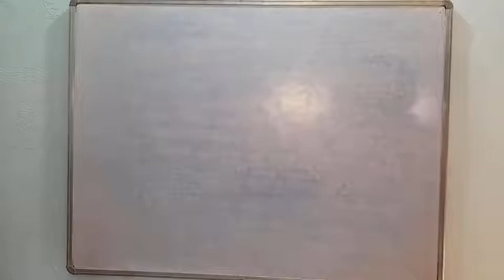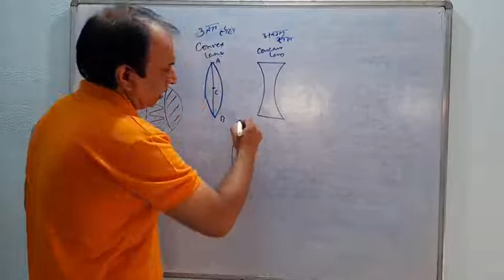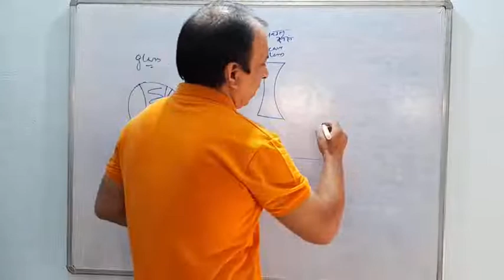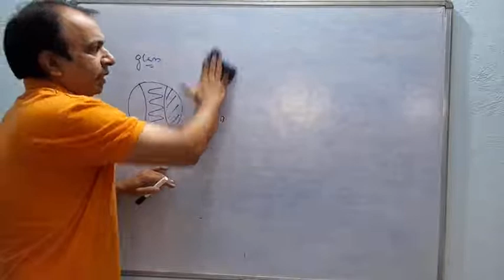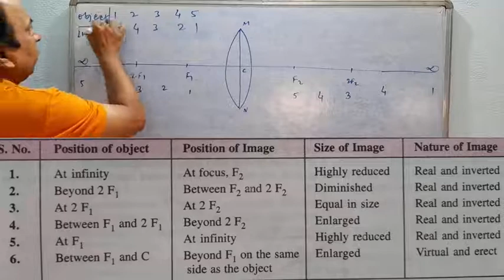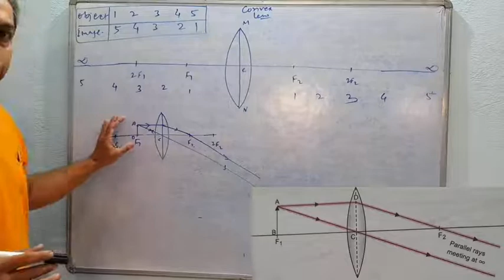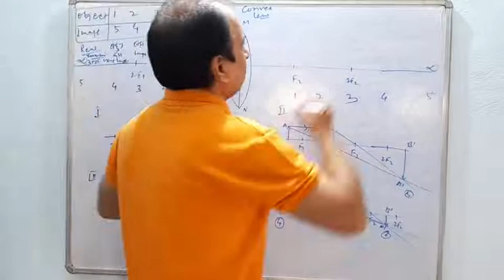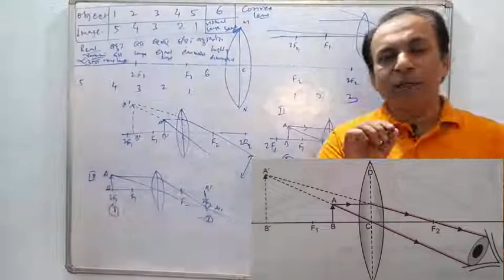Light (Refraction/ अपवर्तन) and Image formations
This video is going to help you to understand about light and its types of refraction and image formations and magnification and problems based on lense. This will help you in class 10th, civil court exam, ssc, clerk, railways and many more. You have to practice just after watching this video. The more you read the more you grow. Best of luck.